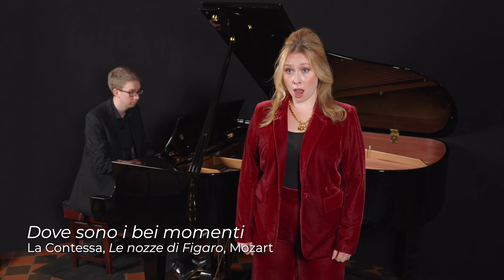E Susanna non vien…Dove Sono - Mozart. Katherine Crompton - Soprano & Ian Tindale - piano.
Katherine Crompton, Soprano and Ian Tindale, piano, perform La Contessa’s recitative and aria ‘E Susanna non vien…Dove sono’ from Mozart’s Le Nozze di Figaro.

Recorded at St Mary’s Merton Park, London, by Jan Capinski, in December 2023.